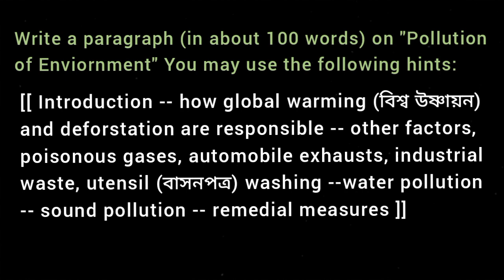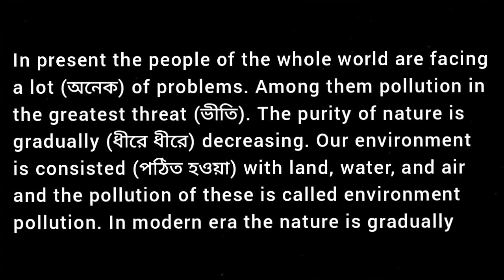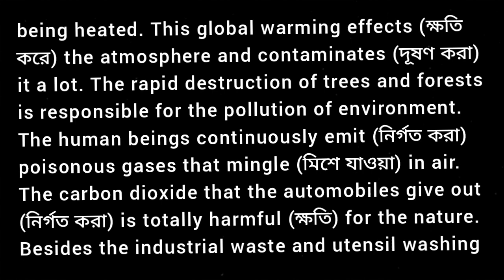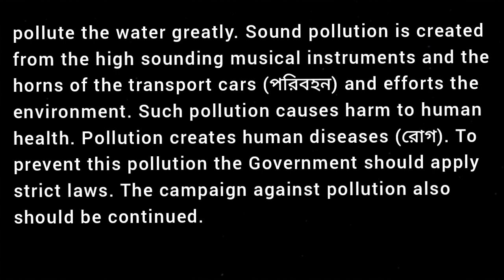Pollution of Environment / Enviornment Pollution Paragraph essay Writing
Write a paragraph (in about 100 words on "Pollution of Enviornment" You may use the following hints:
[Introduction -- how global warming and deforstation are responsible -- other factors, poisonous gases, automobile exhausts, industrial waste, utensil washing -- water pollution -- sound pollution -- remedial measures].
Environment Pollution
Essay writing